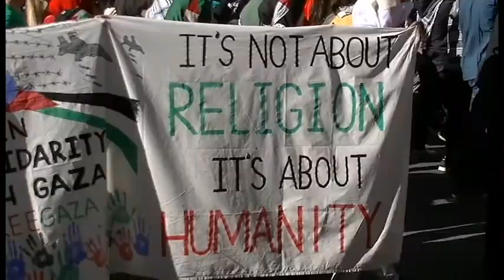Justice for Palestine, Interview, Brisbane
The recent spark in conflict between Israel and Palestine has caused worldwide outrage over the treatment of people in Palestine.

The following are some of the speakers at the Brisbane rally.